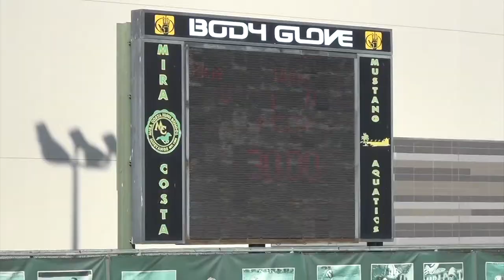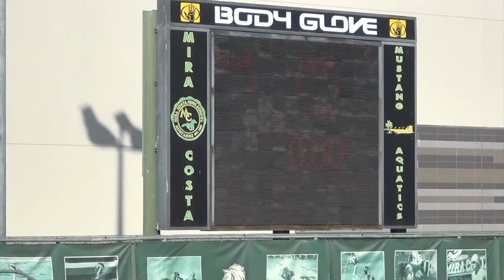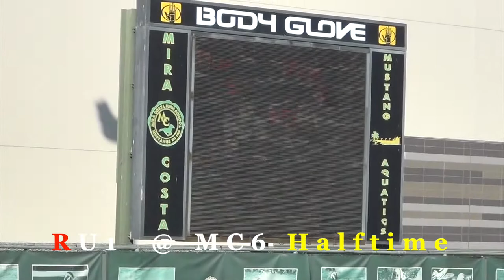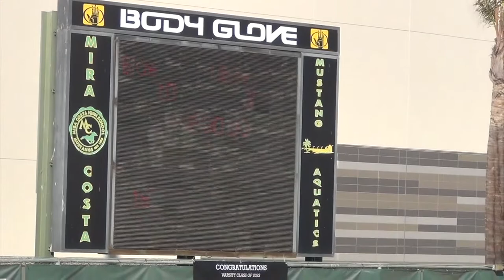Redondo @ Mira Costa BVWP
10/19/21 Redondo Union @ Mira Costa
Boy's Varsity Water Polo